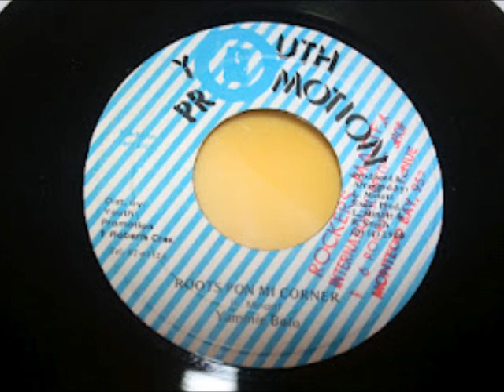Yami Bolo - Roots Pon Mi Corner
Youth Promotion 7''